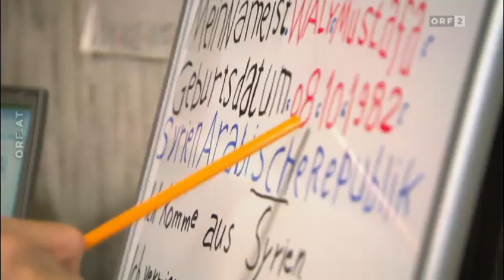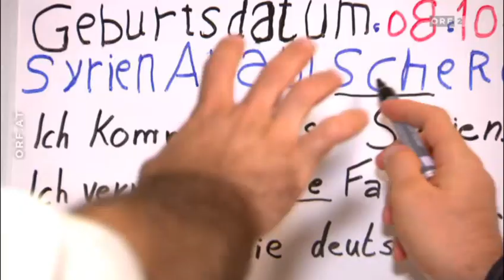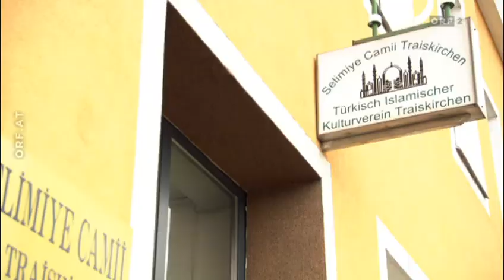Religionen der Welt - Ein neues Zuhause